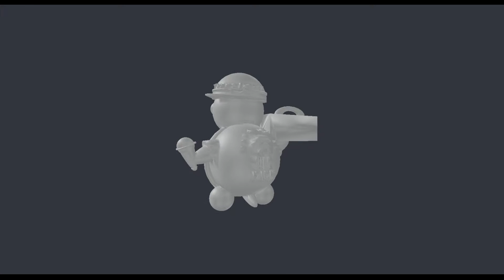3D Model of turtle - file wrapper_willy_turtle_entry.stl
turtle free 3D model wrapper_willy_turtle_entry.stl vertices - 15211 polygons - 30444 See it in 3D